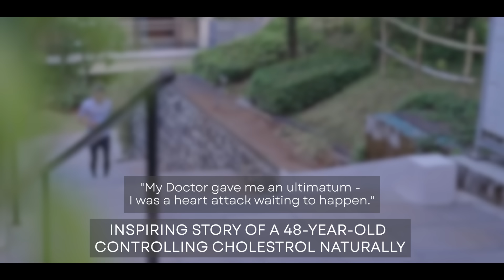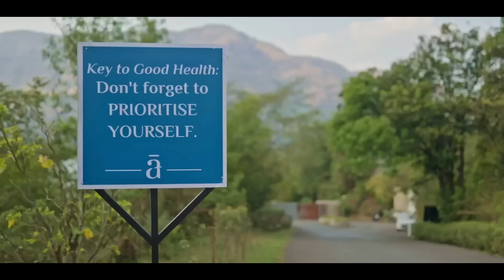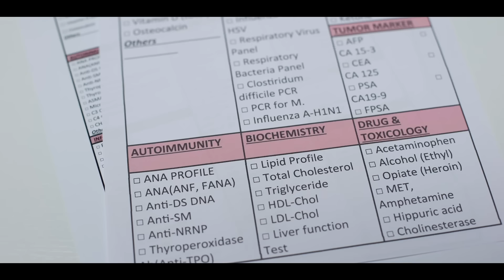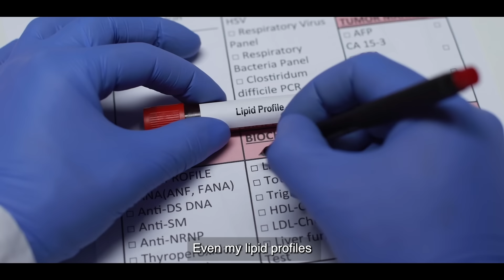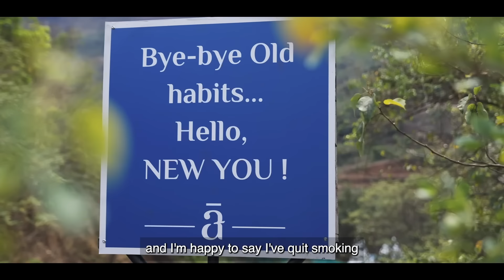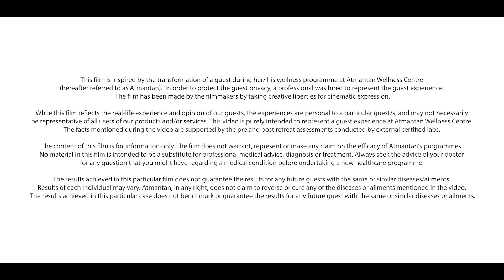Inspiring Journey of this 45-year-old who normalised his cholesterol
"Hectic travel schedules, late nights, stress eating, deadlines…everything had taken a toll on my body. My Doctor, gave me an ultimatum – with a cholesterol of 302, I was a heart attack waiting to happen!"

Our 45-year old guest was someone whose lifestyle had taken a definitive toll on his health and chose to come to Atmanta with a clear goal of winning his health back at all costs.

During his 1st visit of 3 weeks, he first worked towards improving his fitness levels, and even his diet was drastically changed...  he stayed committed to this improved lifestyle even after returning home.
As he returned to Atmantan a few months later for the second time and then the third time... he finally achieved his fabulous 'report card'.
He was ecstatic that his year long journey had enabled him to normalise his CHOLESTEROL... he says "my cholesterol has normalised from a high 302  to 150 in just a year. My LDL has dropped from 207 to 90 and I have lost a total of 12 kilos... I am no longer a ticking time bomb!"